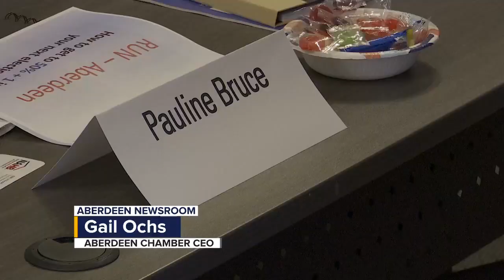Aberdeen Chamber of Commerce host campaign school